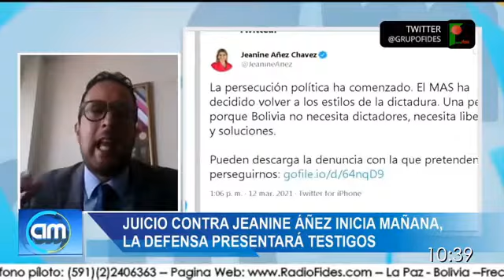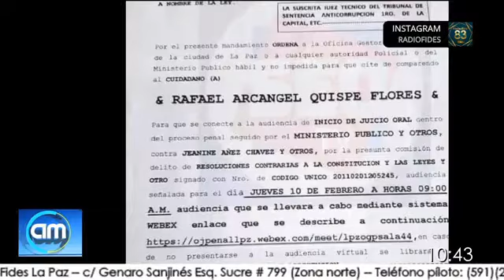PROGRAMA COMPLETO Miércoles 09 FEBRERO AM (Antes de medio día) con John Arandia